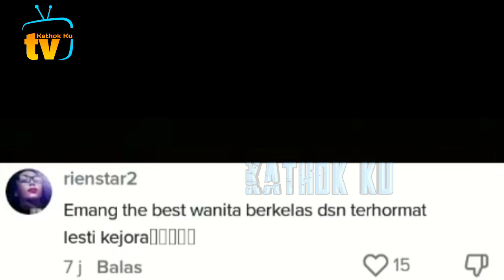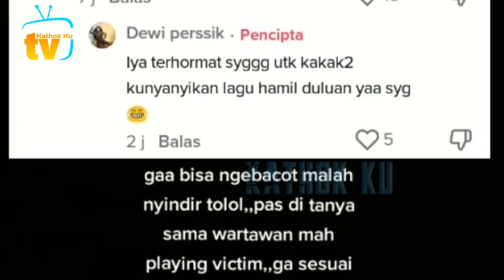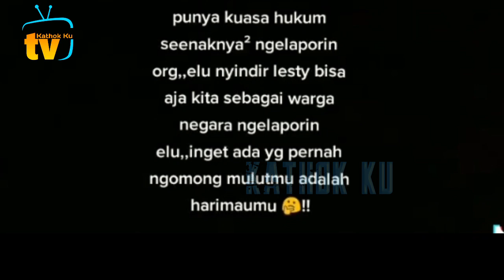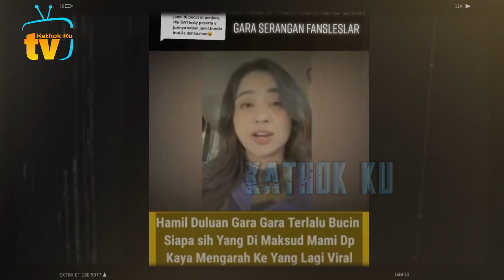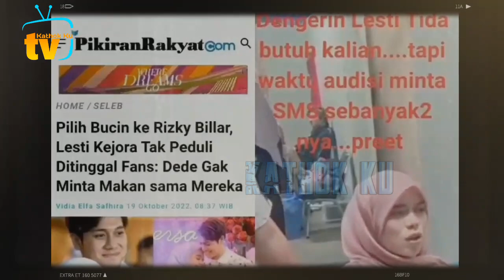DP Gak Bisa Ngelak SENTiL Lesti, Leslar LAPOR Balik❓️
Jangan Lupa: _
Thankz!!..